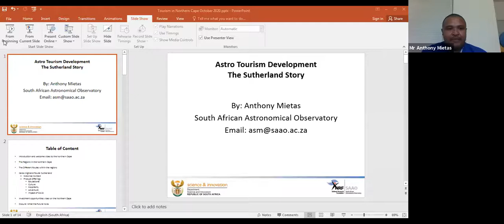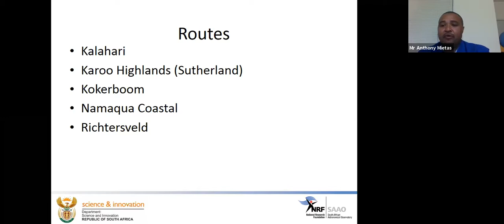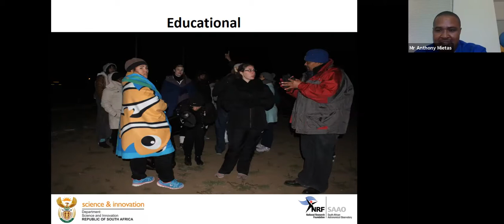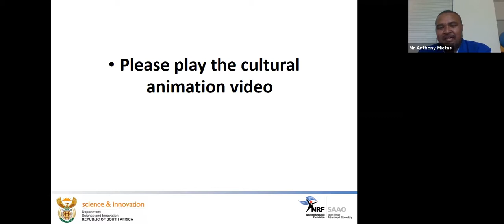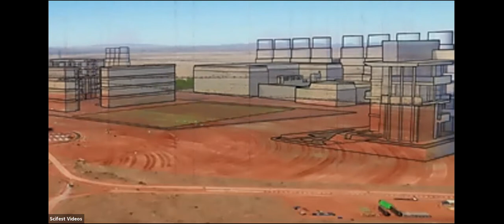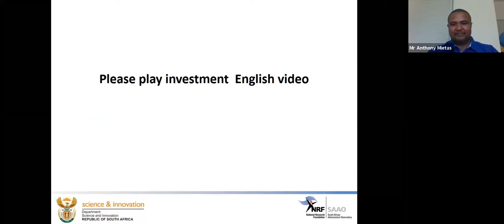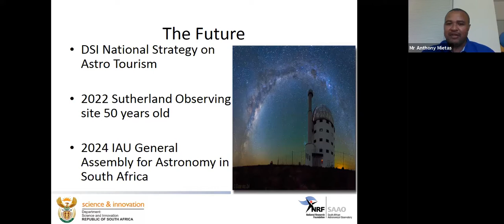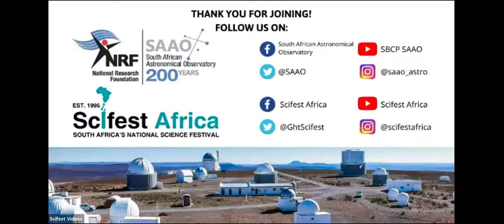Anthony Mietas: Astrotourism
The Sutherland Visitor centres has seen approximately 14 000 local and International visitors in 2019. Anthony links experiences and observations of how science and tourism have assisted to drive various developments in the Northern Cape. The SALT Telescope is listed as one of the ‘must see’ activities when travelling in the scenic Northern Cape and has assisted in driving tourism and creating an awareness of science and astronomy. Anthony has attended many tourism initiatives geared at assisting to create a booming tourism landscape in the Northern Cape and Sutherland. Join us as he presents some of the possibilities that the future may present as science combined with tourism aids in creating a knowledge economy and sustained interest and investment.